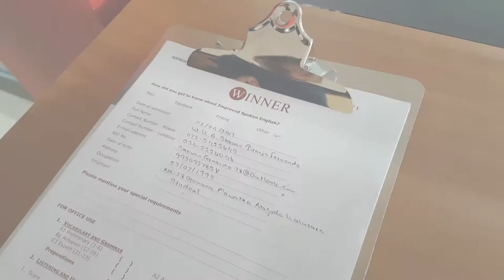DFCC Samata English CSR Project